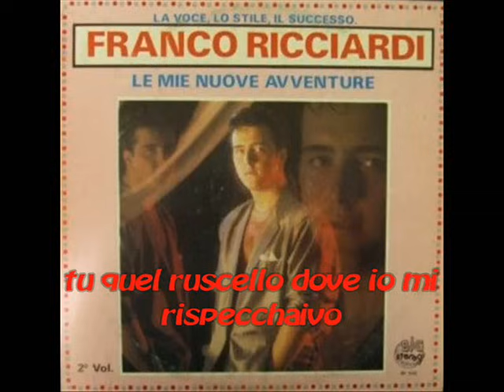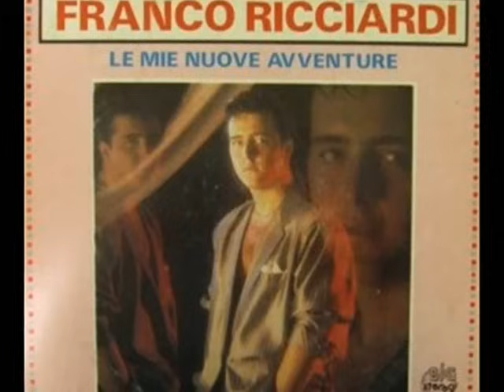04 tu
Franco Ricciardi Dall'album "1988 - le mie nuove avventure" (04 tu) (con testo)
Testo:
TU
Ogni juorno stu pensier
me martella chesta mente
vive in me la tua presenza
ma nun more chistu bene
e sta vita se distrugge
nient cchiù me dà calore
sto ingoiando tanto amaro
tien e lacreme cucent

tu quella fonte dove io mi dissetavo
tu quel ruscello dove io mi rispecchaivo
tu quel respiro che spegneva la mia fiamma
che si accendeva solo quand stiv tu
mò tutt chest se n'è gliut nziem o tiemp
tu mi hai lasciato solo un vuoto e niente più
io dove vivo solitario cu st'ammore
ca sta murenne mpiett a me
mpiett a me

ma che vuò cumpagno mio
ess ormai già sta luntan
e tu scem mpiett a me
che vuoi correre da lei
ma st'orgoglio te trattene
è o curaggio ca te manca
pecchè saje ca nun c'ha faje
e te sient sul male

mpiett a me

mpiett a me